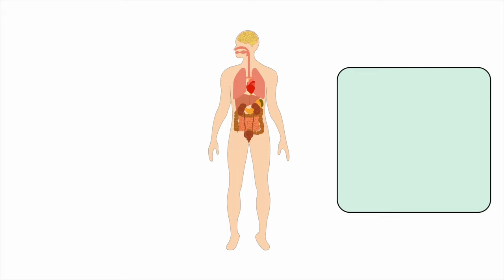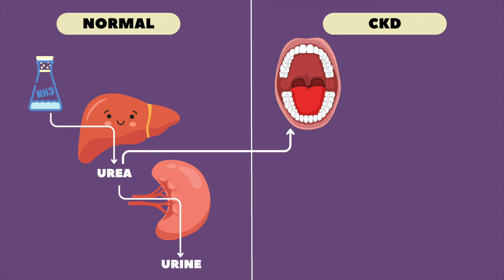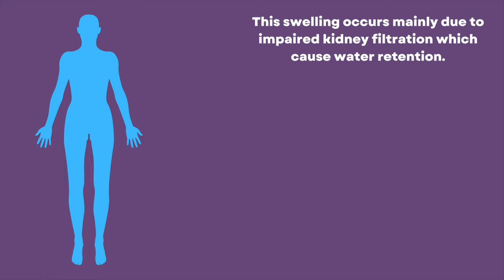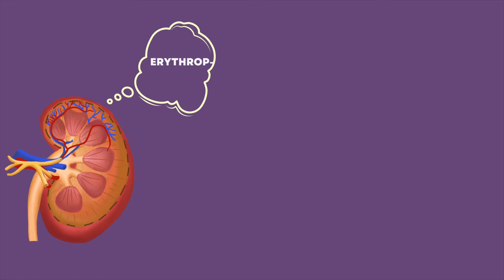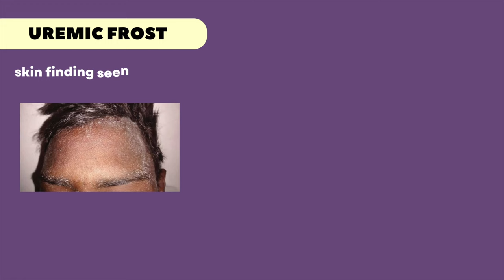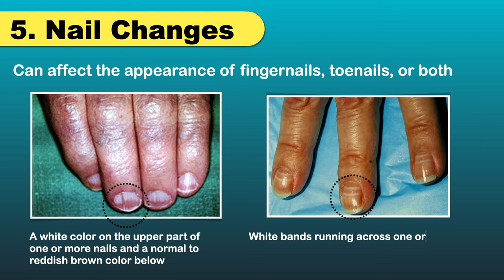10 Warning Signs That Your Kidneys are Toxic | Chronic Kidney Disease | Kidney Health | CKD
10 Warning Signs That Your Kidneys are Toxic | Chronic Kidney Disease | Kidney Health | CKD | kidney disease symptoms |

Chronic Kidney Disease |  kidney failure | how to reverse kidney disease | kidney disease prognosis | kidney disease signs

10 signs and symptoms of chronic kidney diseases, and 9 measures to lower your risk.

Chronic kidney disease is a progressive condition. Chronic kidney disease is more prevalent in older individuals, women and in people experiencing diabetes mellitus and hypertension.

Sign and symptoms that may be seen in kidney diseases:

Tiredness, having less energy or having trouble concentrating.
Trouble sleeping
Dry and itchy skin
Urge to urinate more often
Blood in your urine
Your urine is foamy
Puffy eyes
Swollen ankles and feet
Poor appetite
Muscle cramping.

Few Golden Rules of Prevention to lower your chances of getting kidney disease are:

1. Getting regular check-ups with 2 simple tests: a urine test and blood test. A urine test called albumin creatinine ratio (ACR). A blood test called glomerular filtration rate (GFR)

2. Maintaining Blood Pressure
High blood pressure can damage your kidneys and increase your chances of getting kidney disease.

3. Manage Blood Sugar
High blood sugar levels can cause blood vessels inside the kidney to become narrow and clogged and can cause damage to the blood vessels and harm the kidneys.

4. Eat a Healthy Diet
A healthy diet can help lower blood pressure and blood lipids (fat in the blood).

5. Exercise
Exercise can help you keep a healthy weight, control blood pressure and cholesterol, build strength and endurance, and lower your chances of getting kidney disease.

6. Quit Smoking
Smoking causes diseases in every organ of the body, including the kidneys.

7. Do not overuse medicines:
Using too much pain medicine like NSAIDs may cause kidney disease.

8. Limit alcohol intake:
Alcohol increases your blood pressure. The extra calories in it can make you gain weight, too

10. Ask your health care provider the few questions about your kidney health that are mentioned in our video.